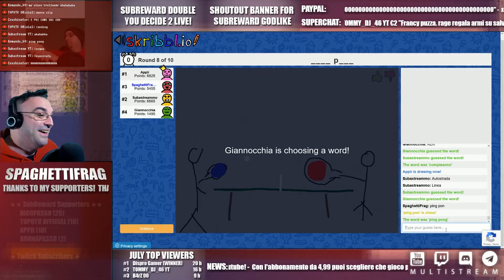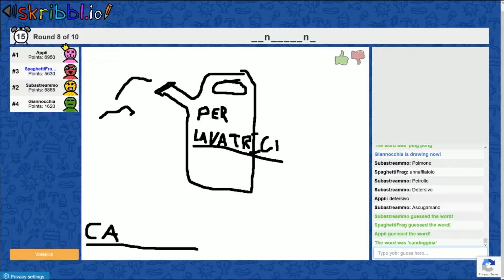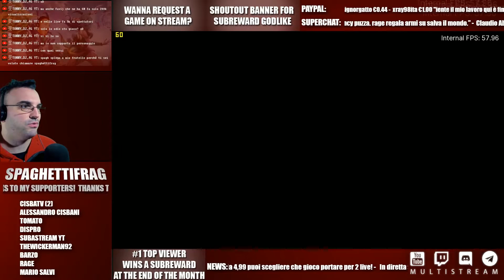KILL ME, GRAZIE - TOMBI Part 2 - SpaghettiFrag Best Of November 2020 WEEK 46A